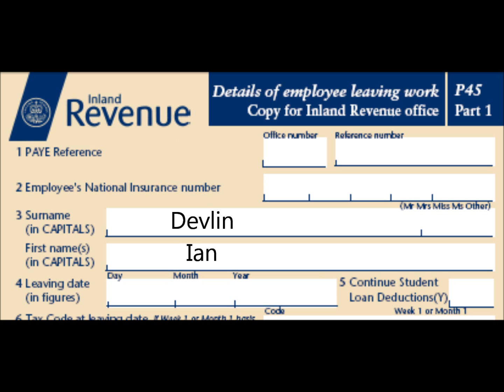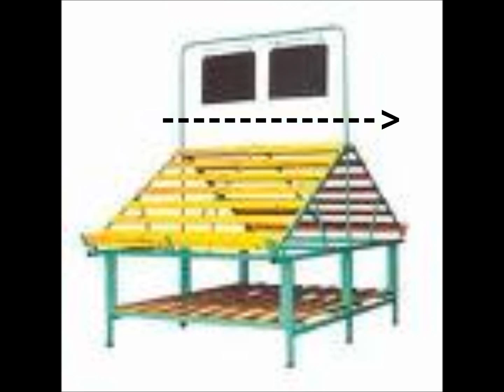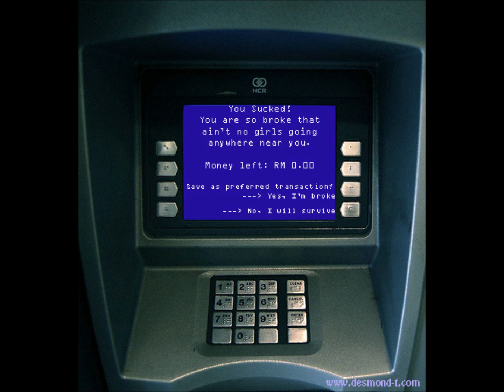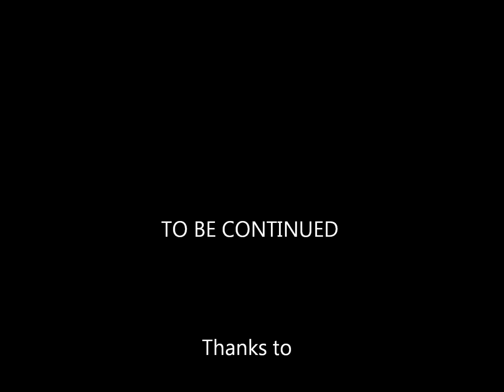A story in pictures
From the good times to the not so good times to the times to come... follow the story in pictures of Mr. Ian Devlin.